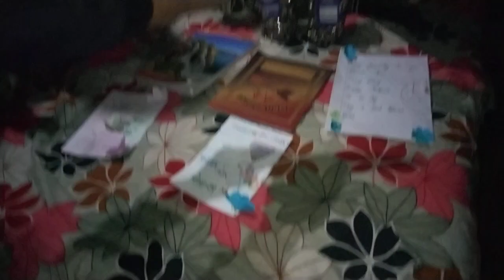Happiest birthday to you Nikesh